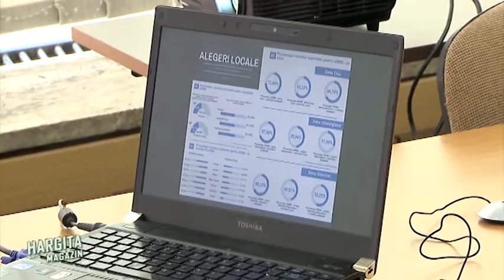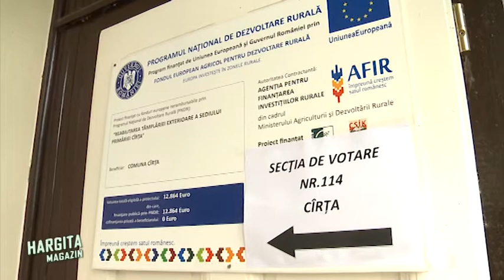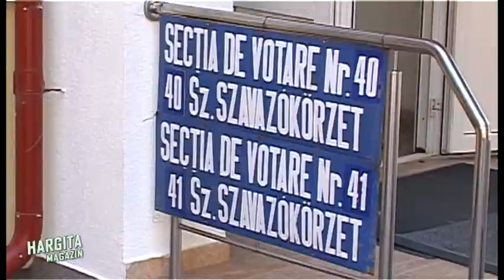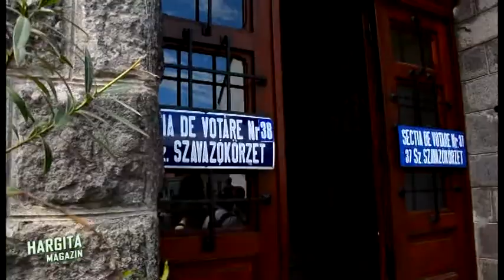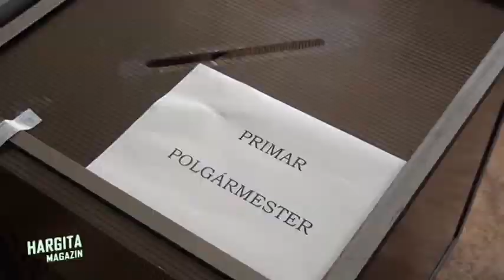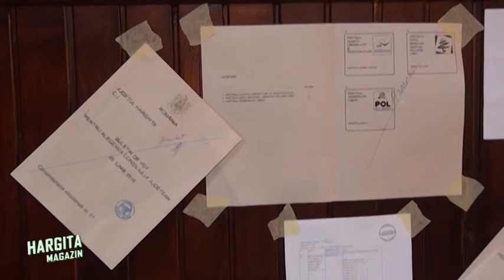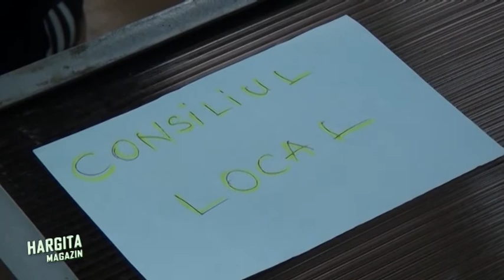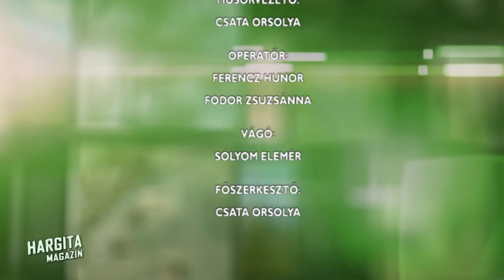Hargita magazin 2016 06 08